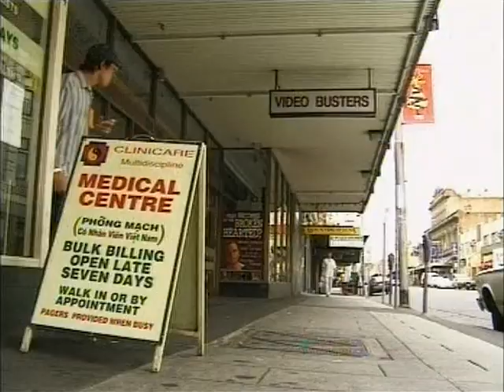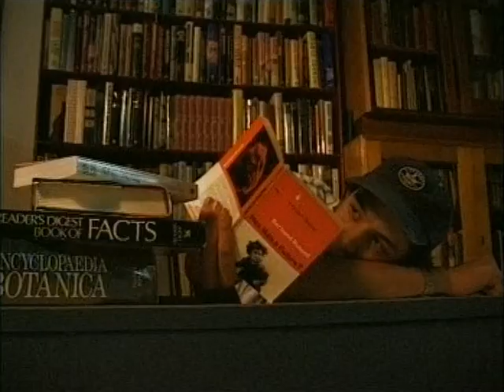Spazz (short film)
Short film Written and Directed by Colin Mowbray

Short Synopsis.

An intellectually challenged man discovers the cause of his problem is a parasite living inside his head.

Long Synopsis.

Spazz is not too bright, but ignorance is bliss. He spends his days drinking at the pub with a bunch of layabouts who revel in making Spazz the butt of all jokes. Suddenly blood starts oozing from Spazz's nose, then his eyes and his ears. His "friends" rush him to a doctor and dump him before heading back to their beers. The doctor investigates and discovers that living inside Spazz's cranium, is a massive leech! It seems the monster insect has been feeding off Spazz's nervous system for about fifteen years. The doctor lures the parasite out and a fog is lifted from Spazz's mind. He can see, hear and think more clearly and Spazz is reborn.

Production Company:Dead Head Films.

Writer/Director/Producer:Colin Mowbray

Cast:Spazz-Sam Johnson
Doctor-Clayton Jacobson
Blokes at Pub-Noah Taylor, David Michod,
Matt Saville, Gavin Brown

Director of Photography:Will Gibson

Production Manager:Clare Sawyer

Editor:Rani Challiyer

Length: 7 minutes.  Guage: Mini DV, Colour.  Master: Betacam SP, PAL.

Ratio: 4:3Budget: $A100Completed: 30th Jan. 2000

Screenings: St Kilda Film Festival 2000, SBS Television (Australia)

Copyright Dead Head Films 2000